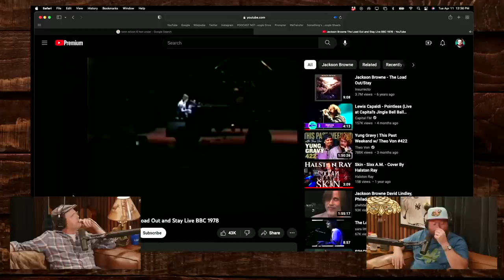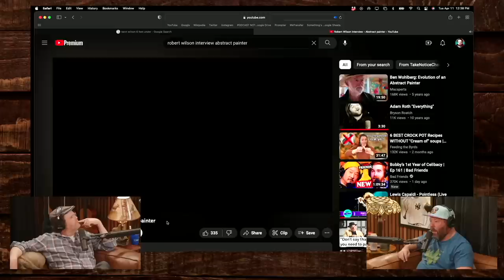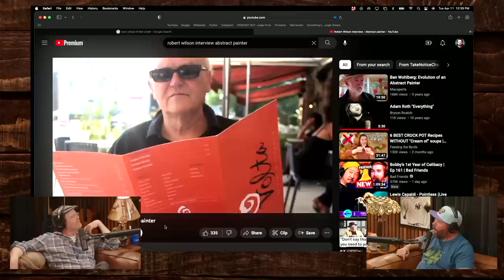Rainn Wilson and I Cry Together - CLIP - Bertcast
Rainn Wilson and I take turns crying, in this clip from Bertcast # 571 - Rainn Wilson & I Take Turns Crying